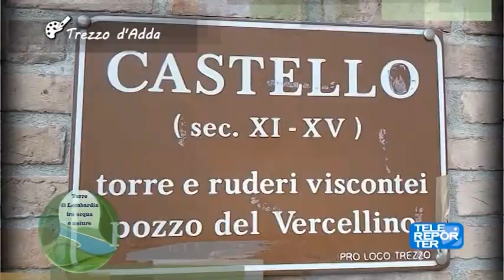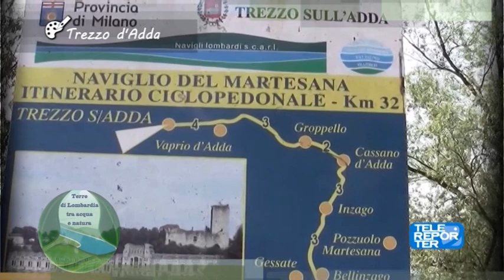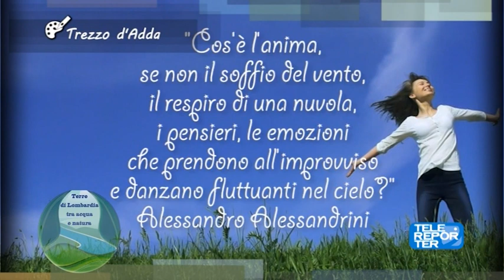Terre di Lombardia: Trezzo d'Adda - 14.11.2018